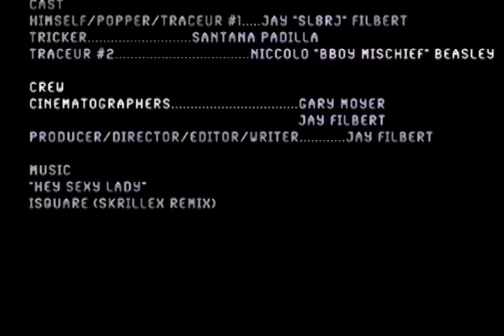Jay Filbert Films | The Way I Look (short film) | "Hey Sexy Lady"- iSQUARE (Skrillex Remix)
*First Runner Up - CIVA Film Festival 2012

Shot with: Canon GL2

This film was a very personal film for me.